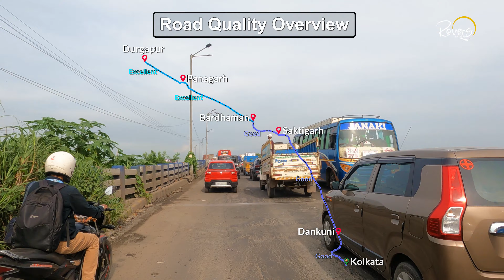Kolkata to Durgapur | NH-19 | Kolkata, Dankuni, Saktigarh, Bardhaman, Panagarh, Durgapur | 4K Drive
Driving through Kolkata, Santragachi, Salap, Dankuni, Singur, Maheshwarpur, Gurap, Masagram, Palsit, Saktigarh, Bardhaman, Galsi, Pursa, Panagarh and Durgapur | September, 2024 | West Bengal

00:00 - Intro
00:15 - Kolkata
01:20 - Santragachi
03:10 - Salap
04:25 - Dankuni More
06:10 - Dankuni Toll Plaza
07:25 - Singur
09:30 - Maheshwarpur
11:50 - Gurap
12:55 - Palsit
14:30 - Saktigarh
15:25 - Bardhaman
18:30 - Galsi
19:55 - Panagarh
22:30 - Durgapur